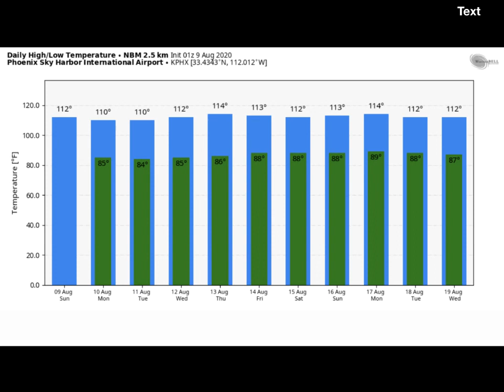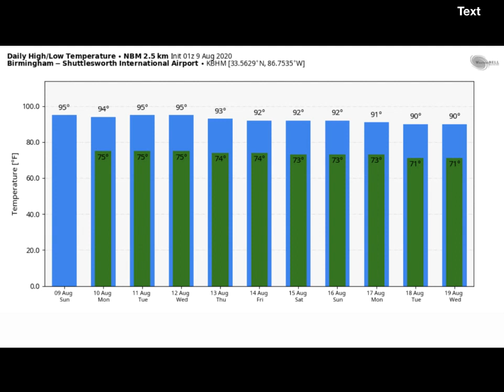Weather Xtreme for Sunday, August 9, 2020